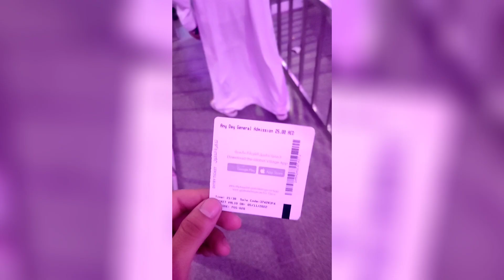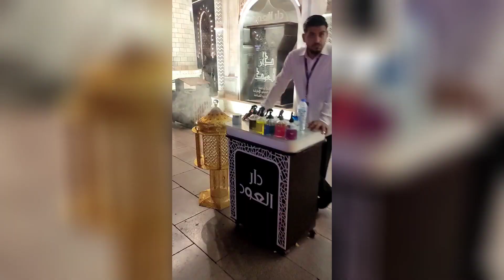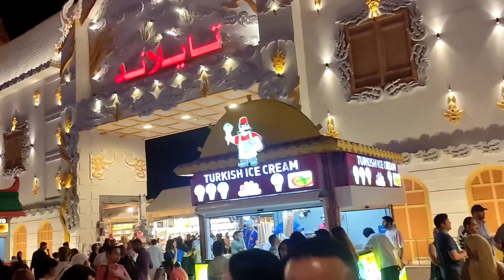LONDON PARIS AUSTRALIA ? | GLOBAL VILLAGE | DUBAI